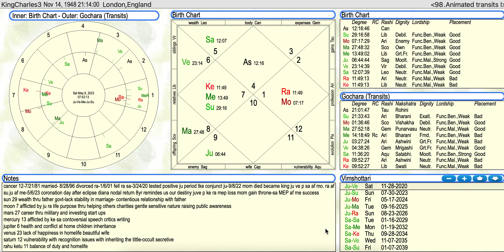Coronation of King Charles 3 eclipse vedic astrology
Learn how the planetary timing of this coronation may affect King Charles.